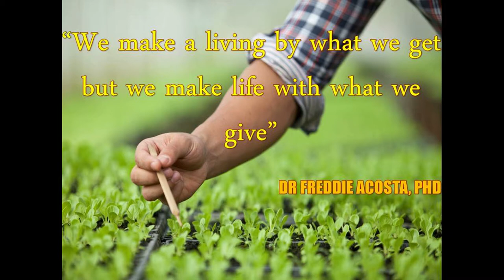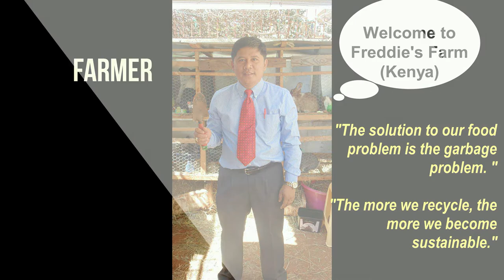FIGHT CORONA VIRUS // IMPROVE OUR IMMUNE SYSTEM // DRINK OREGANO AND LEMON GRASS TEA (2020)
6 Science-Based Health Benefits of Oregano:
Rich in Antioxidants
May Help Fight Bacteria
Oregano contains certain compounds that have potent antibacterial properties
Could Have Anti-Cancer Properties
Oregano is high in antioxidants
May Help Reduce Viral Infection
Could Decrease Inflammation
Easy to Add to Your Diet

Benefits of drinking lemongrass tea regularly:
Good for Digestion
Full of antioxidants
Regulates High Blood Pressure
Boosts Metabolism and Burns Fat
For Naturally Great Skin and Hair
Heals Cold and Flu
Relieves menstrual pain